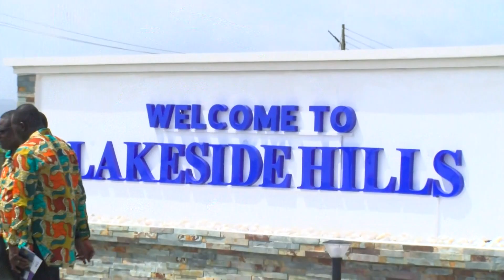Housing Industry Growth: Lakeside Estate launches new housing project 'Lakeside Hills'